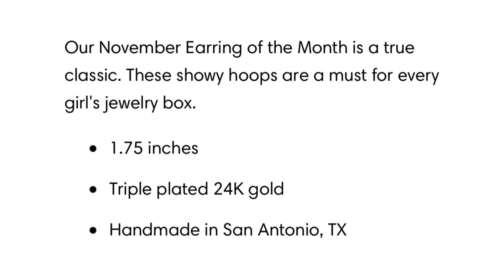Susan Shaw Jewelry | Earring of the Month | November 2022 | Jewelry Brand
This video features Susan Shaw Jewelry Brand Earring of the Month November 2022! Such a beautiful classic hoop earring that goes well with any fashionable outfit!

BE HAPPY & KIND🧡